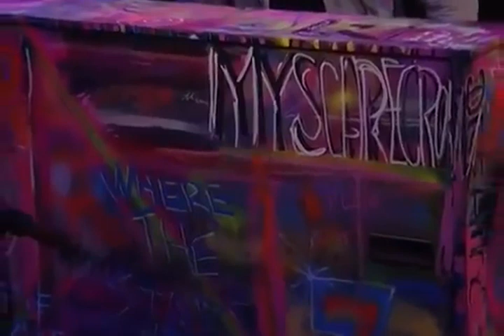Coldplay | PRO-SHOT - Live on The Howard Stern Show 2011 (Full Interview)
SETLIST: (Howard Stern Radio Program, New York, NY, USA)
29:05 - Yellow
38:43 - Paradise
1:00:37 - Yellow (Played for the second time)
1:10:23 - Clocks
1:17:00 - The Scientist
1:24:48 - Viva La Vida

・This interview took place on November 9, 2011
⦵ Tour: Mylo Xyloto Promo Shows